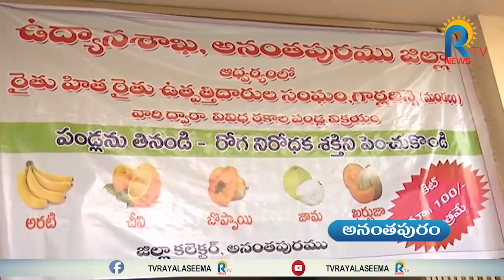పండ్లను తినండి..రోగ నిరోధక శక్తిని పెంచుకోండి..ఉద్యనశాఖ అద్వర్యంలో సరికొత్త కార్యక్రమం | Anantapur